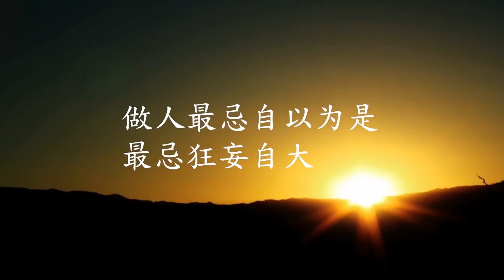董事長看不起農村姑娘，用100萬逼她分手，看到她姐後悔了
董事長看不起農村姑娘，用100萬逼她分手，看到她姐後悔了 我们强调了视频内容的合规性，绝对没有任何不良引导或危险行为。